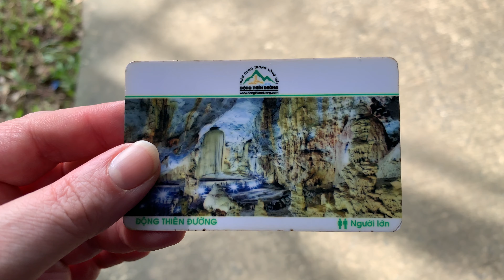Phong Nha-Ke Bang National Park, Vietnam - Paradise Cave (The Golden and Green Ticket)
At Phong Nha-Kẻ Bàng National Park in Vietnam, the tickets for Paradise Cave (Thiên Đường Cave) cost 250,000 VND per adult (approximately $10.80 USD).

Miraenda's End channel is a participant in the Amazon Services LLC Associates Program, an affiliate advertising program designed to provide a means for sites to earn advertising fees by advertising and linking to amazon.com.